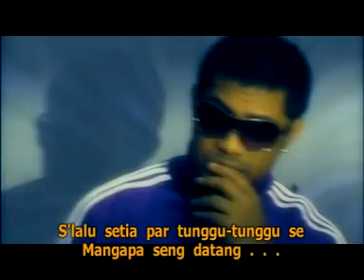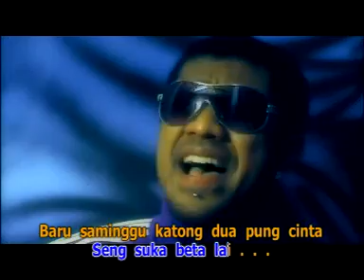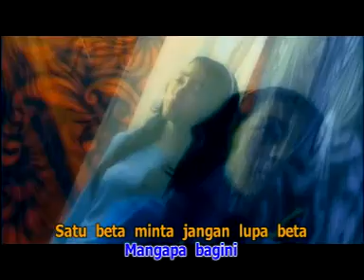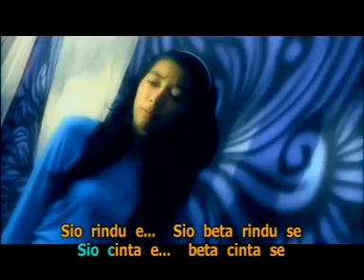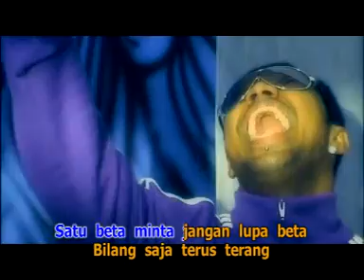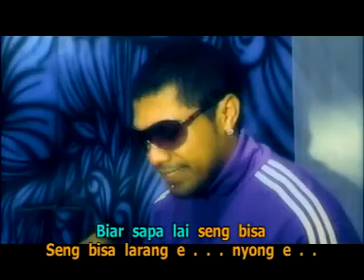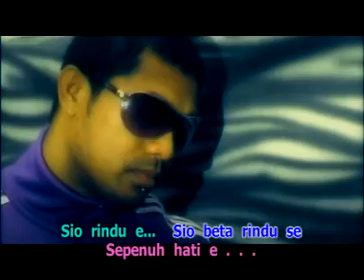BARU SAMINGGU by DODDIE LATUHARHARY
Hits Ambon